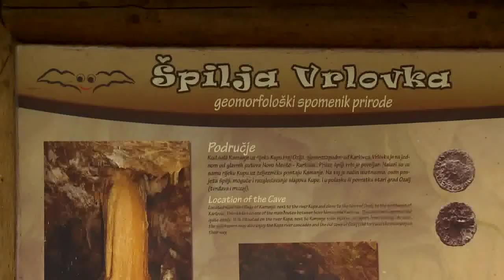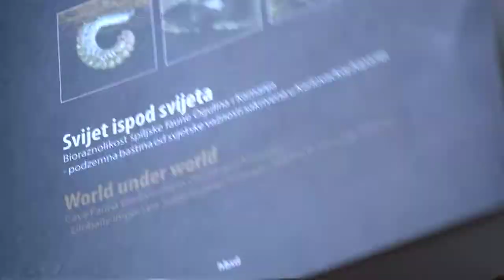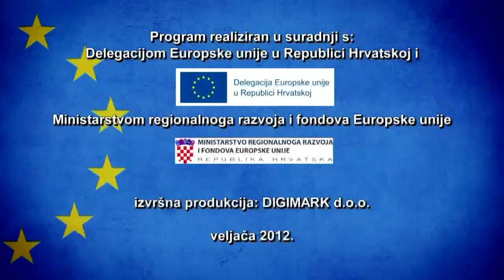29 - Podzemna fauna Karlovačke županije